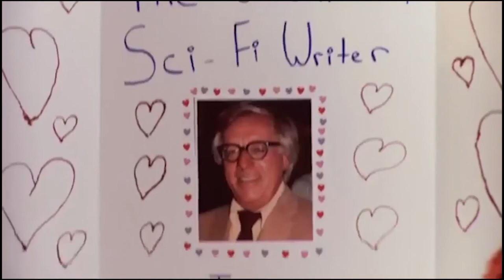Why Ray Bradbury's "Halloween Tree" is at Disneyland | Vlogtober Movie Marathon Day 26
Ray Bradbury's "The Halloween Tree" is a classic novel and movie, but neither are Disney properties...so why does Disneyland have a Halloween Tree?

Today the vlogtober movie marathon continues, and we're looking at classic 1993 tv special "The Halloween Tree", Ray Bradbury's friendship with Walt Disney AND why Ray Bradbury's "Halloween Tree" is at Disneyland!

We also talk about Spaceship Earth and throw in some of Rachel Bloom's iconic music video just for good measure.

MATT'S MUSINGS: Have you seen or read 'The Halloween Tree'? If not, what are you waiting for??

This channel started as a Walt Disney World Resort vlog for solo travellers, and has evolved into a one stop destination for Disnerds of all kinds! Perhaps you want to find out Matt’s picks for the best character meet and greets at Walt Disney World, or see the ultimate showdown between Butterbeer (The Wizarding World of Harry Potter) vs Green and Blue Milk (Star Wars Galaxy’s Edge) vs LeFou’s Brew (New Fantasyland at Magic Kingdom)? Or find out where to find Disney World treats in Canada? Or maybe you want to hear about the Imagineering backstories behind the Society of Explorers and Adventurers, and how it may (or may not) be the foundation for a new cinematic universe (or SEAverse) incorporating movies based on fan favourite rides such as the Jungle Cruise, The Hunted Mansion, The Tower of Terror and more!
Even if you’ve never been to the Disney Parks, Matt loves talking about Disney movies! Keep an eye out for some fun video essays, looking at film analysis topics like why Belle is the best Disney character, why Cinderella’s dress isn’t blue, why the genie was Robin Williams’ best role. or fun Disney History videos like the time Matt tried to figure out Mickey Mouse’s real birthday!
And of course let’s not forget about Teacup for One original content! So far we’ve had a Droid beauty pageant reality show (Droids and Diadems) and a four part Christmas webseries based called “Scrooge: A Christmas Carol Webseries” based on the classic Christmas ghost story by Charles Dickens!